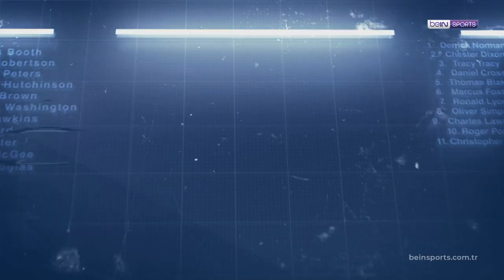Spor Toto Süper Lig'de 15. Haftanın En İyi 4 Golü! | Clear ile Haftanın Golü